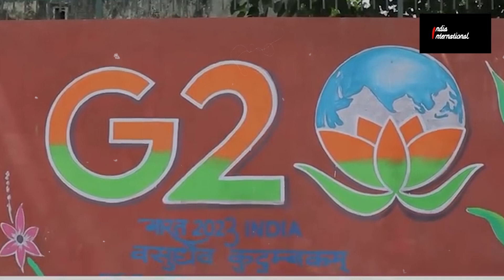G20 Summit में Vladimir Putin के साथ होने वाला था ये कांड? | Russia Ukraine War | BRICS | USA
The International Criminal Court has issued an arrest warrant against Russian President Vladimir Putin. ICC has 123 country members. South Africa is also a member of the International Criminal Court. If Putin had gone to the BRICS Summit in South Africa, he could have been arrested. However, India has signed the Geneva Convention. The Geneva Convention describes war crimes as serious crimes and member states are obliged to take action against them. For this reason Putin did not come to participate in the India G20 Summit

International Criminal Court ने Russia President Vladimir Putin के खिलाफ अरेस्ट वारंट जारी किया है. ICC के 123 देश सदस्य हैं. दक्षिण अफ्रीका भी अंतरराष्ट्रीय आपराधिक न्यायालय का सदस्य है. यदि पुतिन दक्षिण अफ्रीका में BRICS Summit में जाते तो उनकी गिरफ्तारी हो सकती थी. हालांकि, जेनेवा कन्वेंशन पर भारत ने हस्ताक्षर किए हैं. जेनेवा कन्वेंशन में युद्ध अपराध को बताया गंभीर अपराध और सदस्य देश इस पर कार्रवाई करने के लिए बाध्य. इसी वजह से Putin India G20 Summit में हिस्सा नहीं लेने आए.